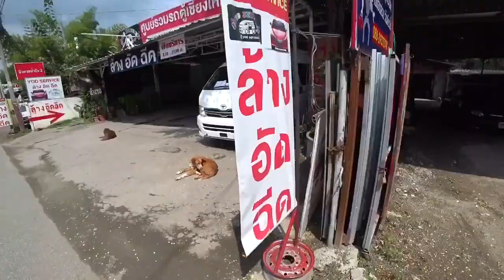ONE MONTH IN THAILAND | Pros, Cons & WHY I'M LEAVING